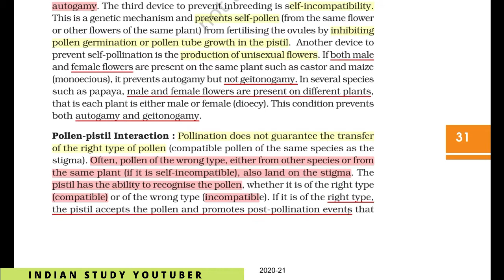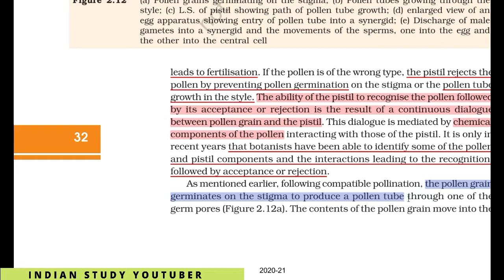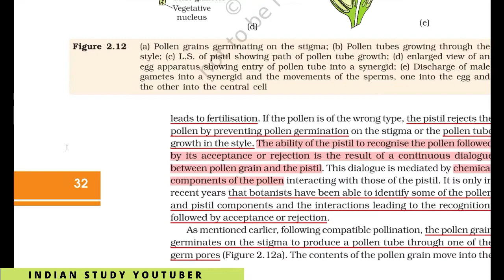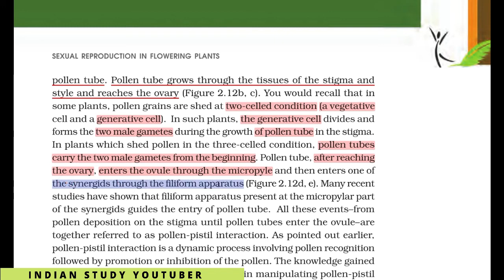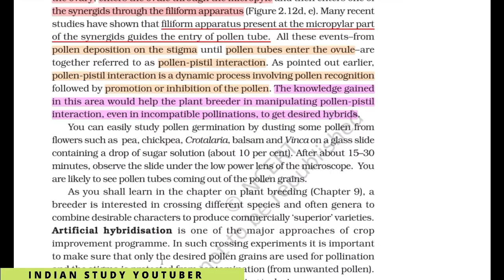Reproduction 19: Sexual Reproduction in Flowering Plants | Pollen Pistil interaction|12th Bio CH 2